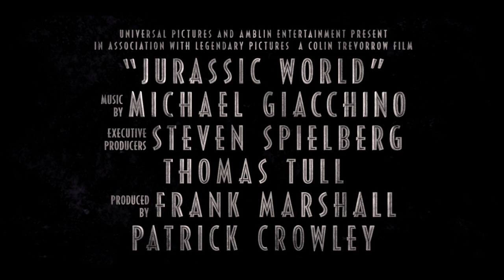Jurassic World - Second Movie Trailer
Steven Spielberg returns to executive produce the long-awaited next installment of his groundbreaking Jurassic Park series, Jurassic World. Colin Trevorrow directs the epic action-adventure from a screenplay he wrote with Derek Connolly. Frank Marshall and Patrick Crowley join the team as producers.